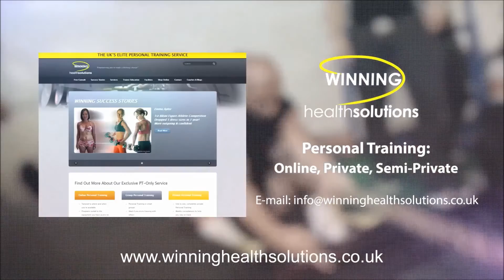Pia Rehn- 52.5kg x 2, 55kg x 1 Log Clean & Press (u60kg)